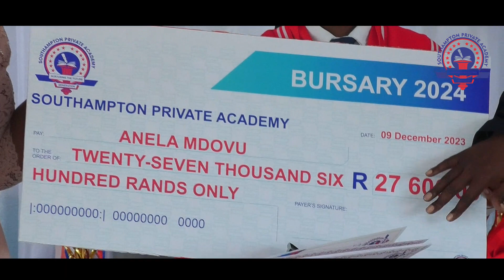GRADUATION CEREMONY: SOUTHAMPTON PRIVATE ACADEMY 2023 (THUNDER MOVIES)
Located in: Christina Court
Address: George Corie Centre, 59 Voortrekker Rd, New Redruth, Alberton, 1449